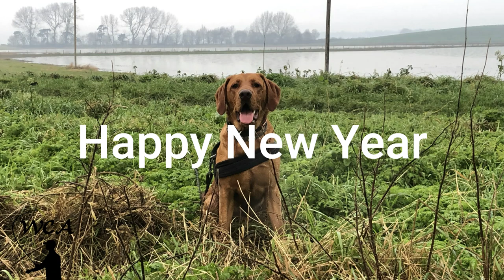First pike fishing trip of 2021 - Somerset Levels, catching the smallest pike!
Despite the heavy rain we had been experiencing and flooding the Somerset Levels, Jan 1st 2021 had to be a trip there pike fishing.  I've always wanted to fish for pike in a heavy frost too, you know, proper Passion for Angling weather!  It was cold but I love being there, stunning landscape and the pike aren't bad either, although I think my first pike of 2021 were the smallest in the river network!